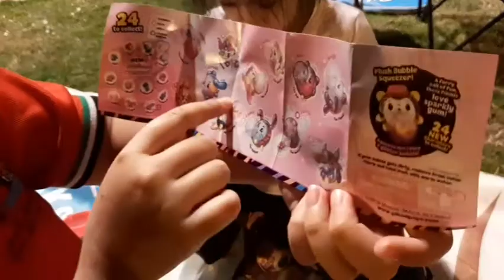Kids enjoy PikMi Pops Surprise bubbles drops unboxing/in the park